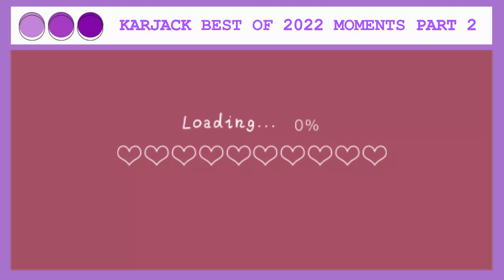KARJACK BEST OF 2022 KILIG MOMENTS PART 2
About karjack24seven :
This is the Karjack24seven YouTube channel. Here you can watch almost all the updates to keep them updated on all the events of karjack This channel was created for the followers to give them comfort and joy in return for giving them constant support and love. Thank you very much.